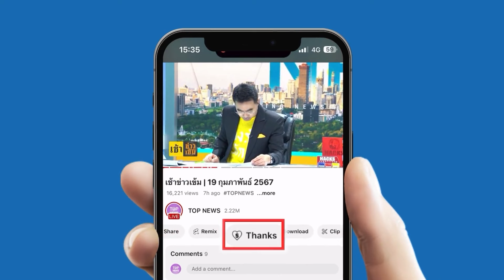ตัวแทนหมู่บ้าน “เจ๊เอ๋” ฟาดยับนโยบาย “ยาบ้า 5 เม็ด” ตอนนี้ผู้ป่วยเดินเต็มรอบบ้านแล้ว | TOPUPDATE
สุดจะทน “เจ๊เอ๋” ตัวแทนหมู่บ้าน ฟาดยับนโยบาย “ยาบ้า 5 เม็ด” ตอนนี้ผู้ป่วยเดินเต็มรอบบ้านแล้ว ไม่กล้าแม้เปิดประตู รู้ไหมตอนนี้ประชาชนเขาเดือดร้อน พร้อมแนะกลับอย่างแซ่บ